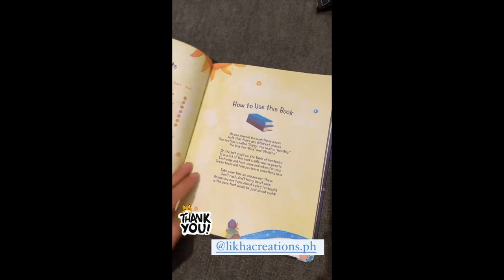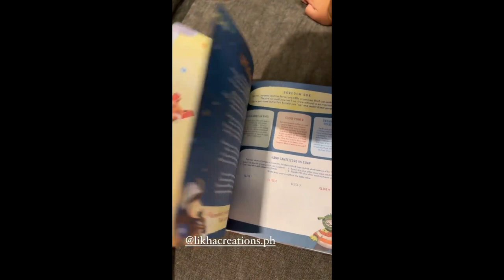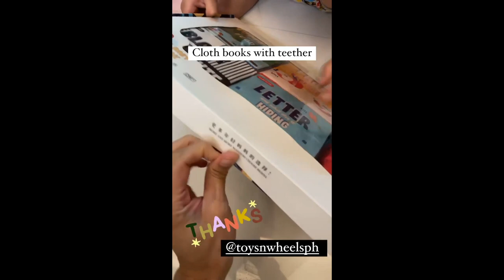IYA AND DREW KIDS